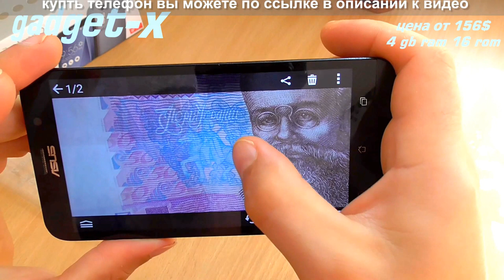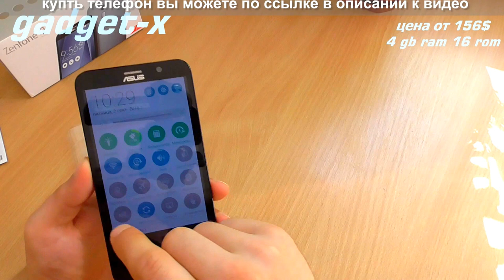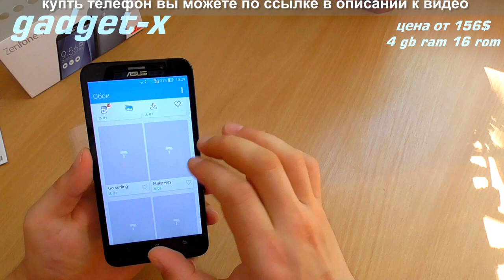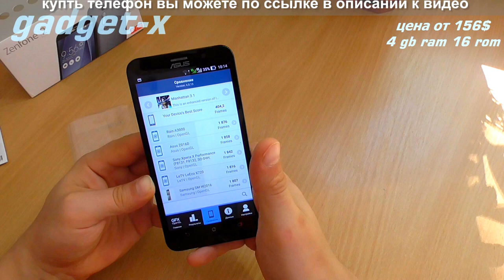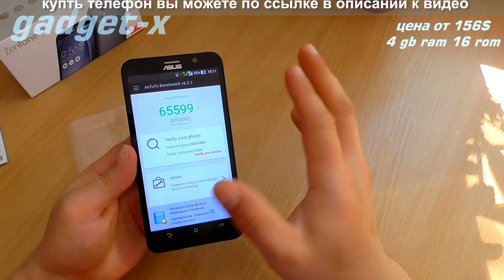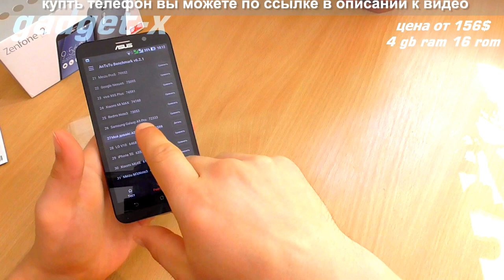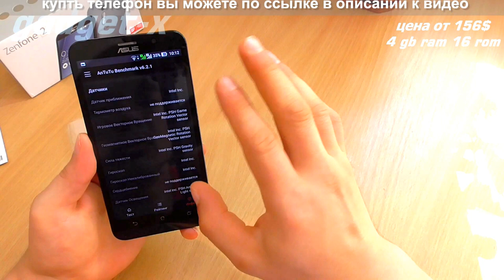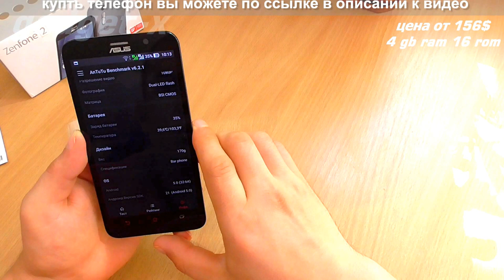ОБЗОР ТОП ТЕЛЕФОНА 2016 ГОДА Asus ZenFone 2 4G RAM 64G ROM за 218.99$ 2016 ХИТ ПРОДАЖ! gadget x